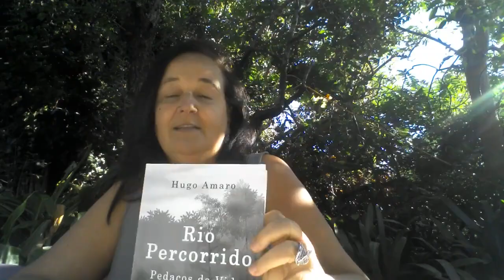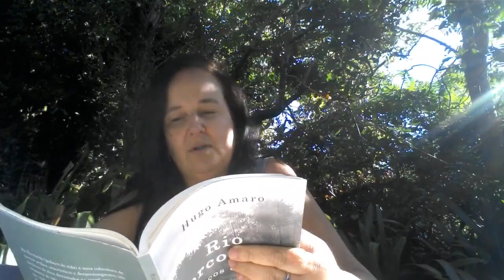Maria João Palma lê "Rio Percorrido", de Hugo Amaro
Aqui se recupera o momento em que Maria João Palma, doutoranda na Faculdade de Direito da Universidade de Lisboa, escolheu o poema "Fuga", inserido no livro "Rio Percorrido", para deixar um exemplo da obra de estreia do escritor Hugo Amaro.